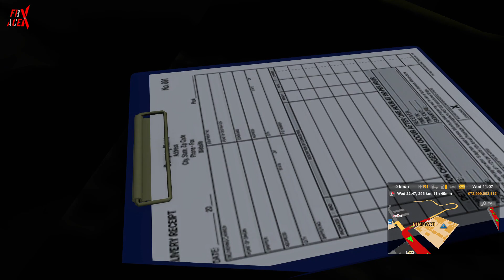ETS2•My Volvo, it is very difficult to complete the work on this route PUNO PERU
V.143
Mod :
   PUNO PERU
   TRUCK VOLVO TERMAHAL

👉 KIRIM Rekaman/gameplay terbaik kalian ke via
Tiktok.com/@ace73x atau YouTube
Akan ku buat video khusus Gameplay dari kalian

💌 PESAN: Ada request mod, lokasi vlog. Silahkan komen di bawah (pasti kubaca bah)